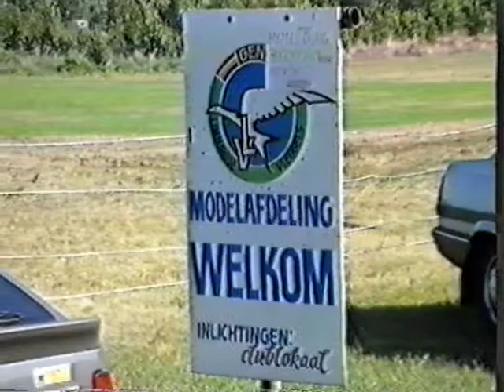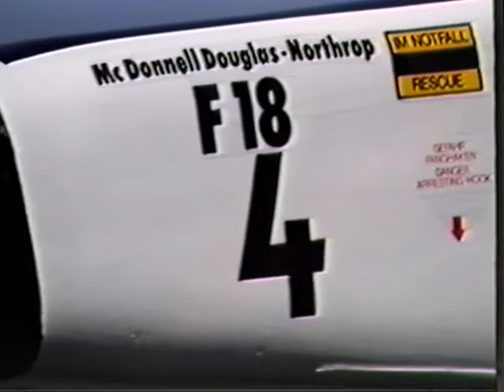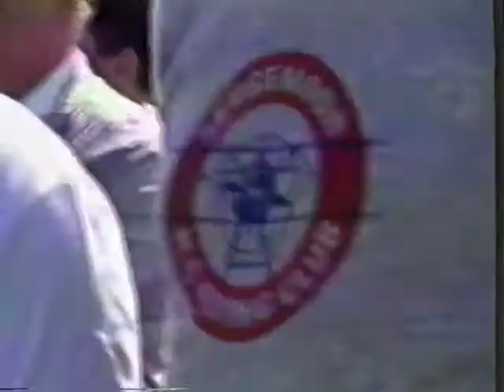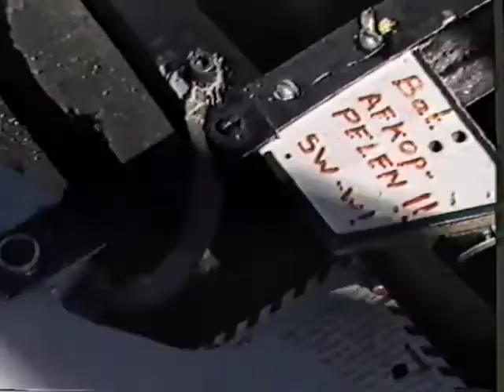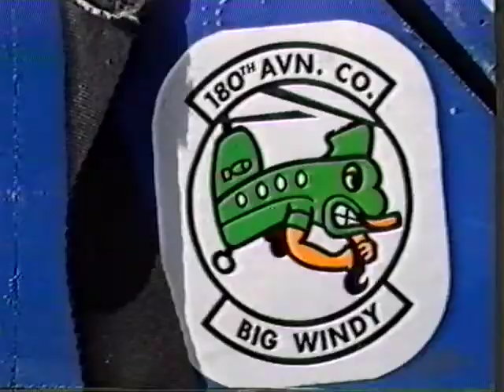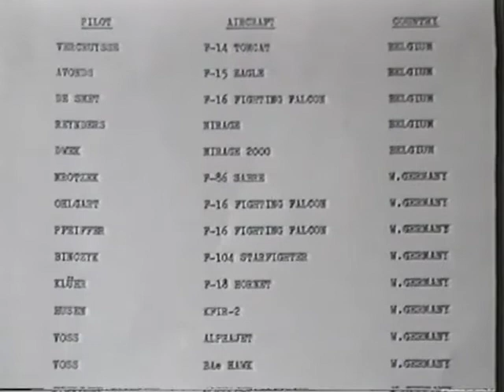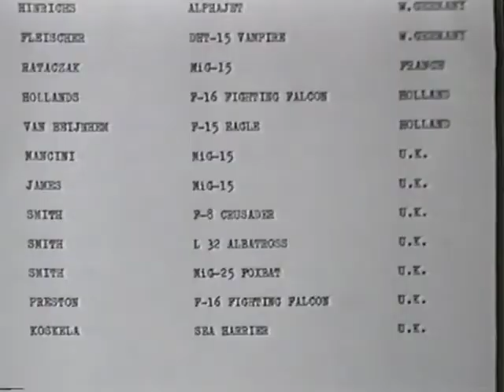First European Ducted Fan Fly In Genk Belgium July 1988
First European Ducted Fan Fly In Genk Belgium July 1988 Model Airplane Jets